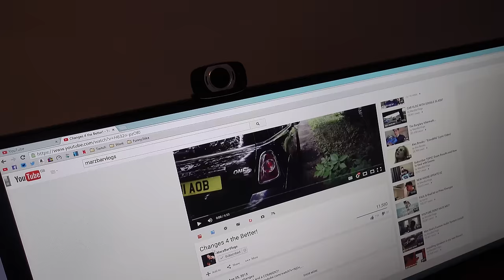A REAL 4K VLOG?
►We have awesome APPAREL!

• The headset
• How I record my gameplay
• My Camera
• My Gaming Chair - Use "MBG" for discount:

- Alex Brooks (Marz)
Video uploaded by Alex Brooks - You have no right to copy and re-use this video without mentioning the channel URL and name on the video player.